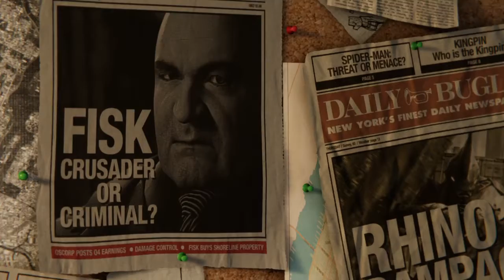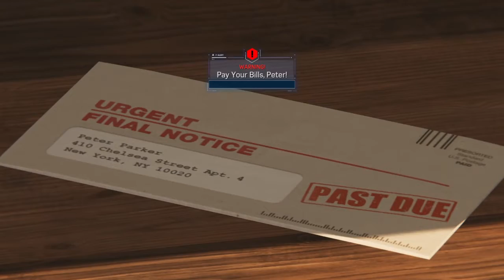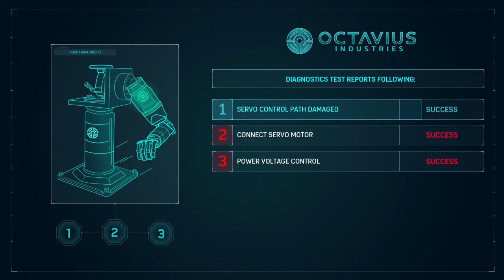Marvel's Spider-Man part 1